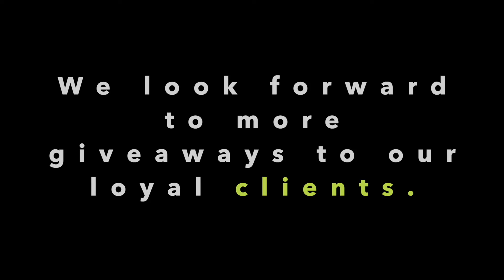Turkey and Ham Giveaway winners